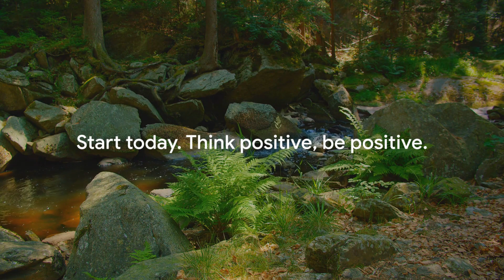Finding Peace in Chaos, the power of positive thinking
Unlock the secrets to finding peace in the midst of life's chaos with our latest video. Dive into practical techniques and transformative insights that empower you with the power of positive thinking. Whether you're battling daily stressors or navigating significant life changes, our expertly curated advice offers a pathway to innerpeace and a more balanced mindset. Discover how to harness your thoughts and reshape your reality for a serene and fulfilling life. Don't let chaos control your well-being; take the first step towards a calmer, more positive you today.